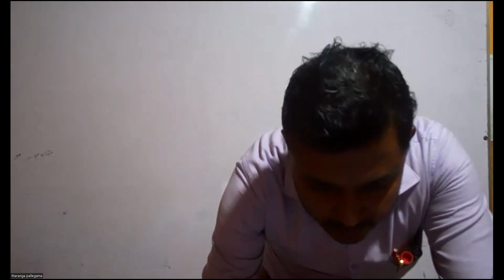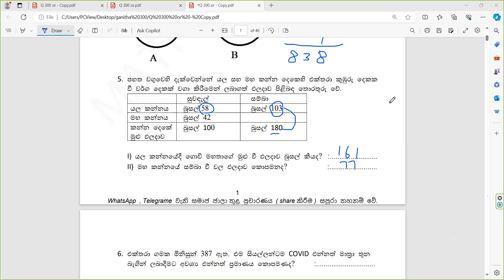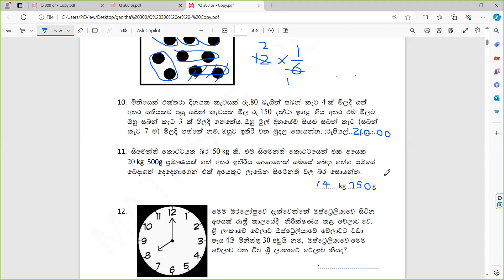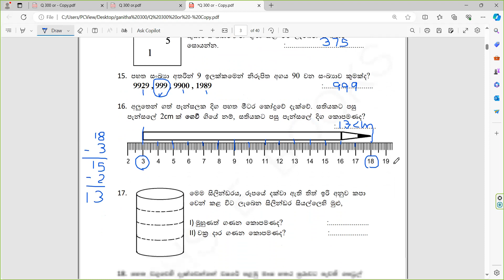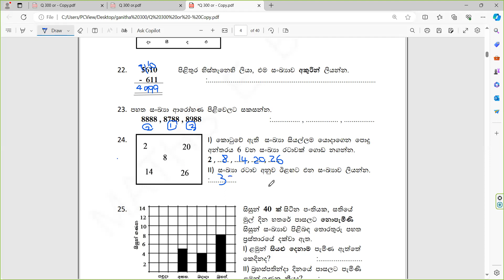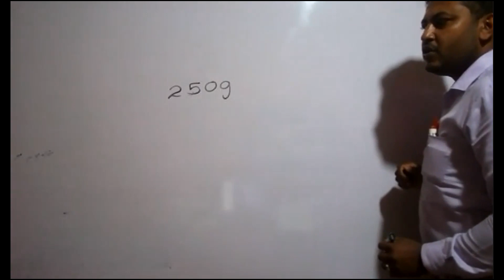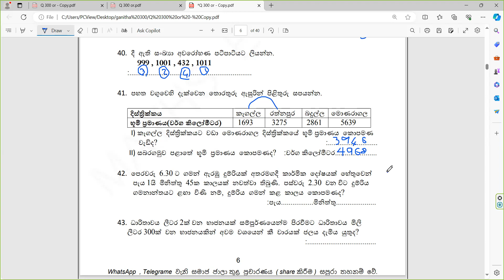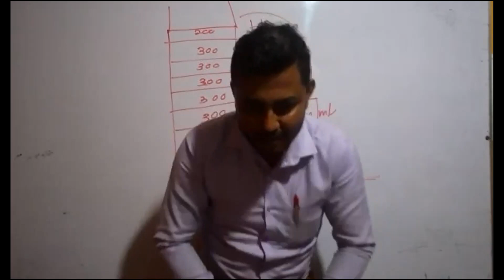ගණිත ගැටලු පන්තිය 2 පත්‍රය ට සූදානම් කිරීම 1 -49 ගැටලු 2924/3/14